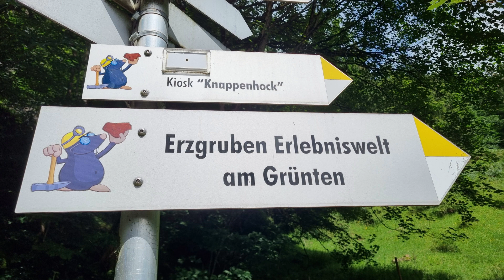Allgäuer Alpen - Starzlachklamm und Erzgruben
Eine Wanderung von Burgberg bei Sonthofen durch die Starzlachklamm und zum Museumsdorf Erzgruben am Grünten.